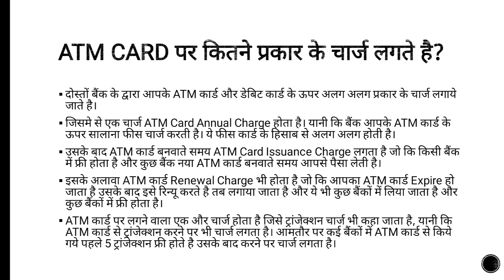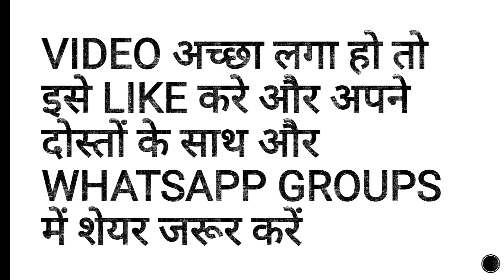ATM Card Par Kitne Prakar Ke Charge Lagte Hai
ATM card par kitni tarah ke charges lagte hai
atm card aur debit card me kya fark hai
what is atm card in hindi

Dosto aaj ki is video me aapko bataya gaya hai ki atm card par kitne prakar ke charge lagte hai. agar aapka koi sawal hai to niche comment kare